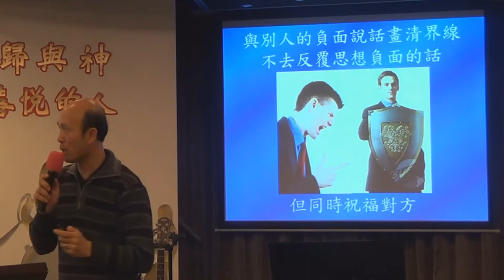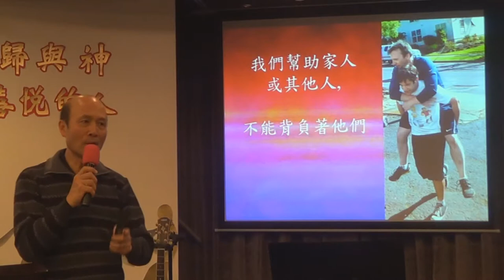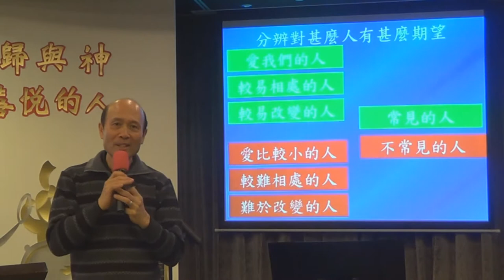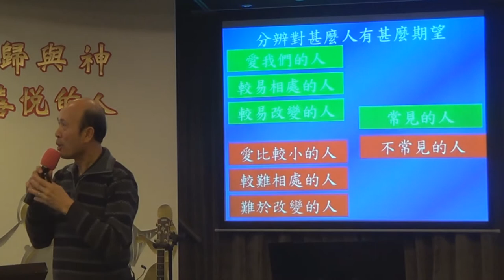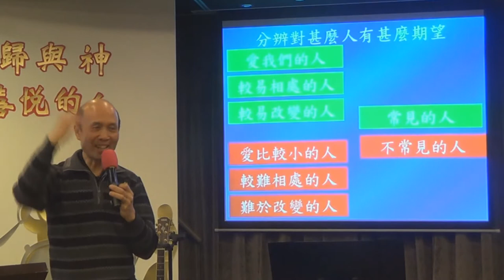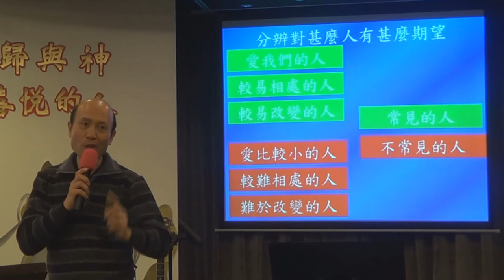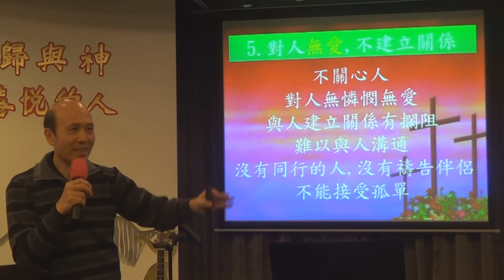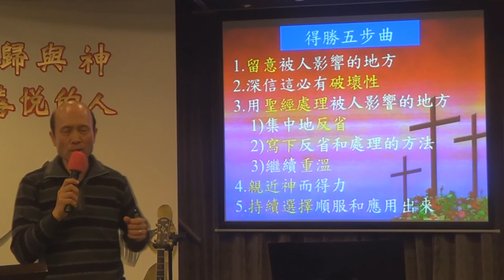19.輕鬆得勝4b-不要讓人和環境破壞神在我們生命中奇妙的計劃-葉牧師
輕鬆得勝4b-不要讓人和環境破壞神在我們生命中奇妙的計劃.